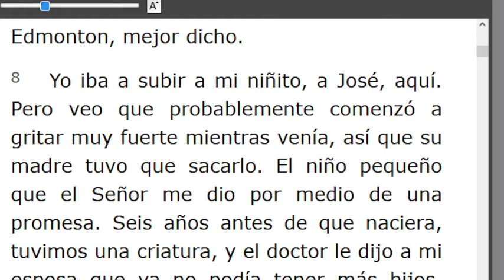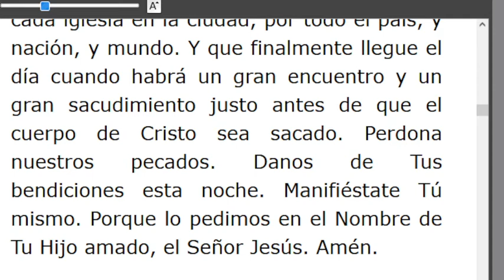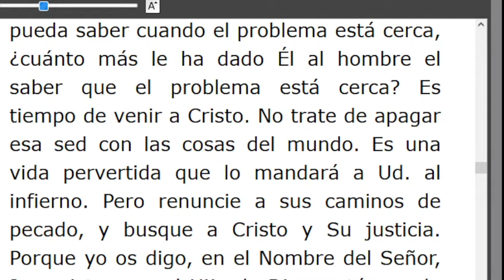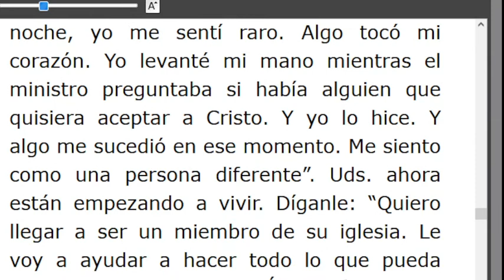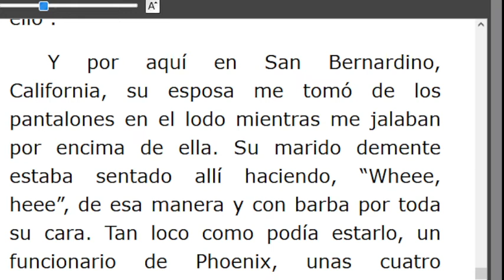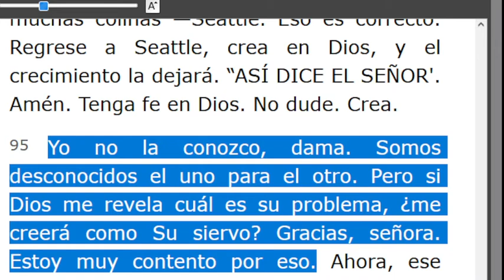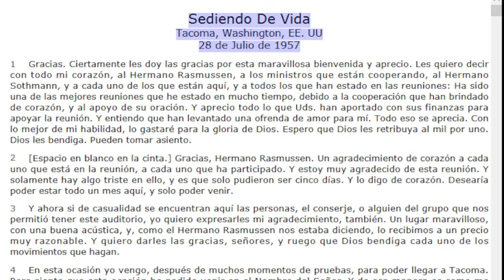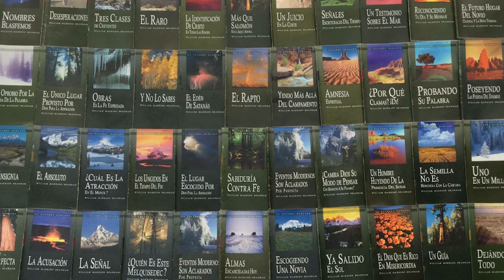LECTURA DE LOS MENSAJES DEL PROFETA !!ELIAS!! WILLIAN MARRION BRANHAM DESDE EL AÑO 1947 Hasta1965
J e r e m i a s   50:
28. VOZ DE LOS QUE HUYEN  y ESCAPAN DE LA TIERRA  DE BABILONIA, PARA DAR EN SION LAS NUEVAS DE LA  RETRIBUCIÓN DE JEHOVÁ NUESTRO DIOS, DE LA VENGANZA DE SU TEMPLO.

=== INICIA: SEDIENDO DE VIDA - 57-0728... Párrafo: 08. TERMINA Párrafo: 108.
=== INICIA: LA GRAN COMISIÓN - 57-0804A...TERMINA Párrafo: 07...